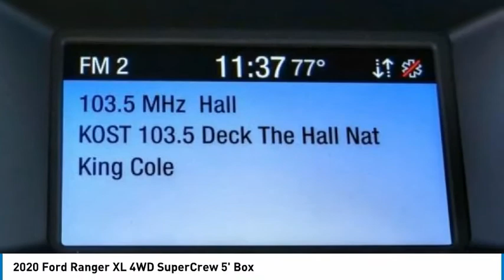2020 Ford Ranger RIVERSIDE,TEMECULA,SAN BERNARDINO,MORENO VALLEY,FONTANA 21922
2020 Ford Ranger XL 4WD SuperCrew 5' Box

Fritts Ford
8000 Auto Drive

FRITTS FORD, PROUDLY SERVING RIVERSIDE, TEMECULA, SAN BERNARDINO, MORENO VALLEY, FONTANA, AND SURROUNDING CALIFORNIA LOCATIONS. THIS GRAY 2020 Ford RANGER IS EQUIPPED WITH A 4 Cylinder Engine, AUTOMATIC TRANSMISSION, AND RECEIVES AN ESTIMATED 20 City/24 Hwy MPG. 2020 Ford RANGER XL 4WD SuperCrew 5' Box 2020 Ford Ranger XL Ready to take home today!, 4WD. 4WD 10-Speed Automatic EcoBoost 2.3L I4 GTDi DOHC Turbocharged VCT Stock #: 21922 | VIN: 1FTER4FH6LLA86059 | 2020 Ford Ranger Fritts Ford